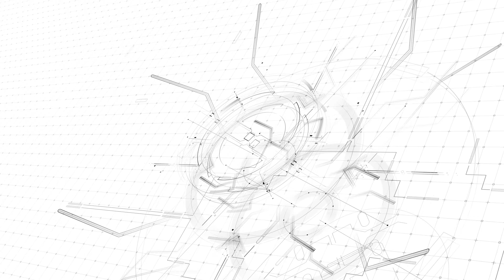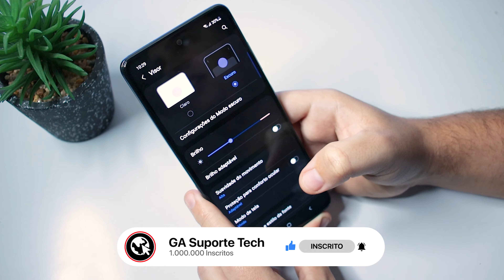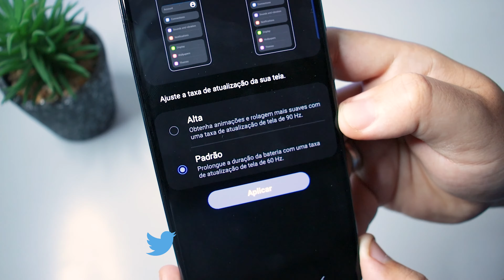Como ATIVAR TAXA DE ATUALIZAÇÃO DE TELA DE 90Hz no GALAXY A52